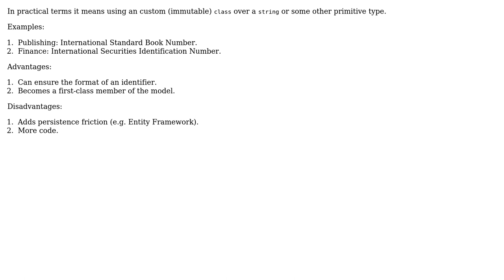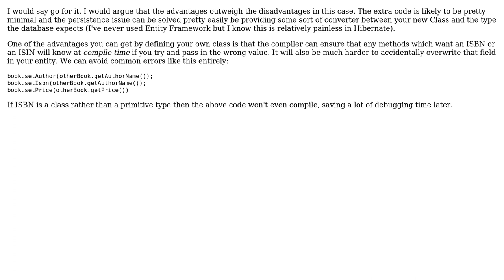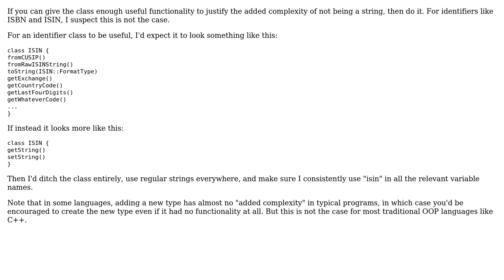Should well-known business ID of an entity be represented with a dedicated type in DDD/OOP?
Software Engineering: Should well-known business ID of an entity be represented with a dedicated type in DDD/OOP?

With thanks & praise to God, and with thanks to the many people who have made this project possible! | Content (except music & images) licensed under CC BY-SA | Music | Images & others | With thanks to user Matt Watson user Ixrec user Den and the Stack Exchange Network Trademarks are property of their respective owners. You are responsible for your own actions.